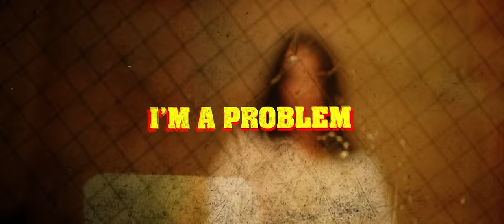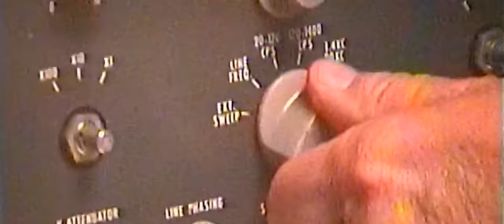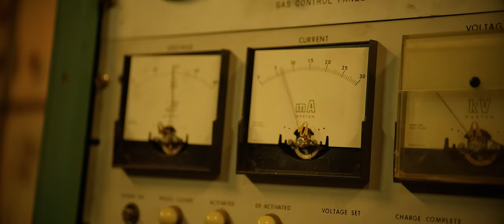Moonshine Bandits - "I'm A Problem" Featuring Burn County & Madchild (Official Music Video)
New album POUR DECISIONS, out July 14 2023. Featuring Buckcherry, Afroman, Madchild, Demun Jones and many others

CREDITS:
Directed by Hatch 86 Films
(Brooks, Dahlgren, Erez, Stephens, Weathers)
Produced By: Burn County and Brad Cox
Mixed By: Brad Cox
Mastered By: Brad Cox
Vocals: Brett “Bird” Brooks and Dusty “Tex” Dahlgren, Durwood Black
Guitars: Amit Erez
Programming: Ty Weathers (Burn County) and Brad Cox

LYRICS:
I’M A PROBLEM
EVERYWHERE I GO I’M A PROBLEM
(WEST SIDE SHIT, YOU KNOW WHERE I’M FROM)
(COME ON FOLLOW ME)
EVERYBODY KNOWS I’M A PROBLEM (WHAT, WHAT)
YEAH, YEAH, I’M A PROBLEM, I’M A PROBLEM

WEST SIDE GANG,
BANG FOR THE DUB
9 ON THE GRIND FOR MY HOMETOWN LOVE
BEEN THERE FOR 10 PLUS 10 WITH THE PEN
AND I’M STILL TOP 10 AND PROBABLY DO IT AGAIN (COME ON)
200 MILLION VIEWS ON THE TUBE
MORTGAGE HIGH, SO I GOT ME TWO
NASCAR TRACK WHEN I LED THE PACK
ANOTHER FUCKBOY LAPPED WHEN I GRABBED A PLAQUE
NO CAP THERE’S STRAPS IN THE BACK OF MY HOME
TELL MY GOVERNOR, “LEAVE ME ALONE” (FUCK YOU)
YOU ON MY BLOCK GOT A FLAG IN THE WIND
GAUGE WITH A DOG AND A HOG IN THE FRIDGE
RIGHT IN YOUR WALL WHERE THE BUMPBOX HITS
YOU CAN CALL THE LAW BUT DON'T CALL ME A BITCH
SILVERADO IN THE COLORADO COLD
WITH A BUCKED UP BOTTLE
JUST GETTIN STONED

SLOWIN DOWN MY SPIT
SO YOU ROOKIES UNDERSTAND
HOW TO LEAVE A LONG LEGACY
BUILD YOUR FUCKING BRAND
I LOOPED AROUND THE COUNTRY
I MADE A COUPLE MIL
GUESS I’LL HAVE TO PUT YOU BROKE RAPPERS
BACK IN MY WILL

I’M A PROBLEM
EVERYBODY KNOWS I’M A PROBLEM

NEVER DREAMED WE’D MAKE IT THIS FAR, IN THE BEGINNING
SO MANY IRONS IN THE FIRE, WE CAN'T STOP WINNING
LOOKING DOWN ON ALL OF THE AVENUES THAT WE’VE PAVED, WELL
YOU'RE WELCOME BOYS FOR ALL THE FORTUNE AND LANES WE MADE FOR YOU
THAT’S RIGHT, THEM BOYS FROM THE WEST COAST
WHEN WE LIGHT UP THE STAGE, WE SHARE IT WITH GHOSTS
OF SHINERS PASSED ON, THEIR LIVES IN OUR SONGS
THEY LIFT US HIGHER AND HIGHER AND HIGHER AND HIGHER
AND THERE ARE THOSE, AN THEY DON’T UNDERSTAND
WHAT IT MEANS TO SACRIFICE, EVERYTHING THAT YOU HAVE
AND THAT DREAM IN YOUR HAND CAN BE GONE IN A FLASH
BUT AS FOR ME AND TEX, WE STILL HOLDIN FAST

*MADCHILD*

YEAH, YEAH, AYE, AYE
MADCHILD WALK IN THE ROOM AND ITS BAD NEWS
HALF CITY BOY, HALF COUNTRY BOY WITH TATTOOS
CRAZY WHITE BOYS THAT MAKES YOU NERVOUS
BOUT TO GET WILD LIKE WE OUT IN STURGES
TOTAL PSYCHOS ON MOTORCYCLES
TRUCKS BEHIND US TO HOLD THE RIFLES
SO WATCH YOUR MOUTH
CAUSE IF WE DON’T LIKE YOU
LIFT UP MY SHIRT
GOT A STRAP AND KNIFE TOO
RIDING INTO TOWN AND MY GOONS JUST LANDED
HERE WITH MY BOYS AND THE MOONSHINE BANDITS
LITTLE PIT BUT I'M BUILT FOR THE FIGHT
GOT AN OLD RED CAP AND IT TILTS TO THE RIGHT
FROM THE WEST COAST, REALLY I GOT TWO THOUGHTS
LISTENING TO TUPAC, WILLIE ON THE JUKEBOX
DON’T GET BOXED IN, DON’T GET COOPED UP
HANDLEBARS RAISED, MUSCLE CAR SOUPED UP
LITTLE BEAST JACKED AND I GOT BAD BITCH
AND I DON’T TALK MUCH CAUSE MY ROLLIE TALK SHIT
BOY WANT A PROBLEM? K, YOU GOT ONE
PULL UP IN A TRUCK WITH A GLOCK AND A SHOTGUN
ONLY HANG OUT WITH THE REAL ONES (AYE)
TRUST ME BOY YOU GONNA FEEL ONE (AYE)
THEY GOT A PROBLEM THEN I'M GONNA SOLVE EM
REVOLVER I'M PACKING A STEEL ONE (BANG)

I’M A PROBLEM
I’M A PROBLEM